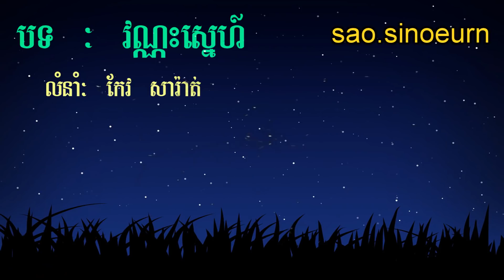វណ្ណៈស្នេហ៍ ភ្លេងសុទ្ធ_Pure Music Vannak Sne Karaoke Version Pleng Sot Sad Song Orkhes-Orkadong.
10000សុំទោស ភ្លេងសុទ្ធ,
1000រាត្រី ភ្លេងសុទ្ធ,a net pleng sot,bad boy pleng sot,
karaoke khmer pleng sot,keo veasna pleng sot,
khom rong pleng sot,kmeng toch pleng sot,
pleng sot chay vi rak yut,pleng sot chhlong chlery,
pleng sot chhorn sovannareach,pleng sot china,
pleng sot chlong chlery,pleng sot doung viraksith,
pleng sot english,pleng sot eno,pleng sot eva,
pleng sot girl,pleng sot jerm,pleng sot jong kes reang reav,
pleng sot kanha,pleng sot karaoke,pleng sot karaoke 2017,
pleng sot karaoke srey,pleng sot kem,
pleng sot khemarak,pleng sot khmer,pleng sot khmer 2016,
pleng sot khmer 2017,pleng sot khour kbal,
vong veng pleng sot12កក្កដា ភ្លេងសុទ្ធ,
20ឆ្នាំក្នុងគុក ភ្លេងសុទ្ធ,back home ភ្លេងសុទ្ធ,
bad boy ភ្លេងសុទ្ធ,bayarith ភ្លេងសុទ្ធ,
block បងចោលទៅ ភ្លេងសុទ្ធ,
bon phum ភ្លេងសុទ្ធ,bun phum ភ្លេងសុទ្ធ,
call មកបងពេលគេបោះបង់អូន ភ្លេងសុទ្ធ,
chhay virakyuth ភ្លេងសុទ្ធ,chhorn sovannareach ភ្លេងសុទ្ធ,
facebook ចេះបោក ភ្លេងសុទ្ធ,facebook ចេះបោក​ ភ្លេងសុទ្ធ,
first lady ភ្លេងសុទ្ធ,g devith ភ្លេងសុទ្ធ,
hak record ភ្លេងសុទ្ធ,hamburger ព្រាត់ស្នេហ៍ ភ្លេងសុទ្ធ,
happy birthday ភ្លេងសុទ្ធ,heng pitu ភ្លេងសុទ្ធ,karaoke khmer ភ្លេងសុទ្ធ 2016,
karaoke khmer ភ្លេងសុទ្ធ eva,karaoke khmer ភ្លេងសុទ្ធ remix,
karaoke khmer ភ្លេងសុទ្ធ romvong,keo veasna ភ្លេងសុទ្ធ,lady​ ភ្លេងសុទ្ធ,ledy ភ្លេងសុទ្ធ,
lonely remix ភ្លេងសុទ្ធ,lonely ភ្លេងសុទ្ធ,love alone ភ្លេងសុទ្ធ,love bong ភ្លេងសុទ្ធ,
love diary ភ្លេងសុទ្ធ,manith ភ្លេងសុទ្ធ,meas soksophea ភ្លេងសុទ្ធ,
miracle love ភ្លេងសុទ្ធ,miss ភ្លេងសុទ្ធ,moha cher ភ្លេងសុទ្ធ,
moha chher ភ្លេងសុទ្ធ,my way ភ្លេងសុទ្ធ,neay jerm ភ្លេងសុទ្ធ,nico ភ្លេងសុទ្ធ,
noly time ភ្លេងសុទ្ធ,noly ភ្លេងសុទ្ធ,noy vanneth ភ្លេងសុទ្ធ,
ny ratana ភ្លេងសុទ្ធ,original song ភ្លេងសុទ្ធ
oun ouk ភ្លេងសុទ្ធ,piano បាក់ខ្ទង់ ភ្លេងសុទ្ធ,
pich sophea ភ្លេងសុទ្ធ,pich thana ភ្លេងសុទ្ធ,plerng ភ្លេងសុទ្ធ,
preap sovath ភ្លេងសុទ្ធ,rangkasal ភ្លេងសុទ្ធ,rhm ភ្លេងសុទ្ធ,she's back ភ្លេងសុទ្ធ,
she's gone ភ្លេងសុទ្ធ,tena song ភ្លេងសុទ្ធ,
town production ភ្លេងសុទ្ធ,town ភ្លេងសុទ្ធ,
vann da ភ្លេងសុទ្ធ,vanna sak ភ្លេងសុទ្ធ,
virak seth ភ្លេងសុទ្ធ,voom ភ្លេងសុទ្ធ,កន្ទ្រឹមឆ្នាំថ្មី 2016 ភ្លេងសុទ្ធ,
ខារ៉ាអូខេ ភ្លេងសុទ្ធ 2016,គ្មានសិទិ្ធសូម្បីតែ call ភ្លេងសុទ្ធ,
ឈឺចាប់លំដាប់ vip ភ្លេងសុទ្ធ,នឹកអូនបានត្រឹមស្រមៃ ភ្លេងសុទ្ធ karaoke,បានត្រឹម crush ភ្លេងសុទ្ធ,
ផ្ការីកក្នុងចិត្ត ភ្លេងសុទ្ធ(sing karaoke),ភ្លេងសុទ្ធ,ភ្លេងសុទ្ធ 1ខែ10ថ្ងៃ,
ភ្លេងសុទ្ធ 2016,ភ្លេងសុទ្ធ 2017,
ភ្លេងសុទ្ធ 2018,ភ្លេងសុទ្ធ adda,ភ្លេងសុទ្ធ english,
ភ្លេងសុទ្ធ eno,ភ្លេងសុទ្ធ eva,ភ្លេងសុទ្ធ g devith,
ភ្លេងសុទ្ធ girl on fire,ភ្លេងសុទ្ធ hak record,
ភ្លេងសុទ្ធ hd,ភ្លេងសុទ្ធ kanha,ភ្លេងសុទ្ធ karaoke,ភ្លេងសុទ្ធ karaoke ស្រី,
ភ្លេងសុទ្ធ keo veasna,ភ្លេងសុទ្ធ khem,ភ្លេងសុទ្ធ kmeng toch,ភ្លេងសុទ្ធ krea sne,
ភ្លេងសុទ្ធ kuma,ភ្លេងសុទ្ធ lady,ភ្លេងសុទ្ធ lyrics,ភ្លេងសុទ្ធ mc bull,
ភ្លេងសុទ្ធ mp3,ភ្លេងសុទ្ធ new,ភ្លេងសុទ្ធ new song,
ភ្លេងសុទ្ធ niko,ភ្លេងសុទ្ធ non stop,
ភ្លេងសុទ្ធ old song,ភ្លេងសុទ្ធ original,
ភ្លេងសុទ្ធ original song,ភ្លេងសុទ្ធ pich thana,
ភ្លេងសុទ្ធ playlist,ភ្លេងសុទ្ធ rain,
ភ្លេងសុទ្ធ remix,ភ្លេងសុទ្ធ sad,ភ្លេងសុទ្ធ shape of you,
ភ្លេងសុទ្ធ song,ភ្លេងសុទ្ធ sorry,
ភ្លេងសុទ្ធ take me to your heart,ភ្លេងសុទ្ធ tena,ភ្លេងសុទ្ធ vann da,
ភ្លេងសុទ្ធ zono,ភ្លេងសុទ្ធ ខារ៉ាអូខេ,ភ្លេងសុទ្ធ ខារ៉ាអូខេ ប្រុស,
ភ្លេងសុទ្ធ ខេម,ភ្លេងសុទ្ធ ចឺម,
ភ្លេងសុទ្ធ ឆ្លងឆ្លើយ,ភ្លេងសុទ្ធ នាយចឺម,
ភ្លេងសុទ្ធ ស្ទឹងត្រែងបងអើយ,ភ្លេងសុទ្ធ ស្រី,ភ្លេងសុទ្ធ អតីត,
ភ្លេងសុទ្ធ(sing karaoke),ភ្លេងសុទ្ធ(sing karaoke)ស្រី,
ភ្លេងសុទ្ធ(sing karaoke)​,ភ្លេងសុទ្ធស្រី,ភ្លេងសុទ្ធ​,
រលឹមស្រិចៗ remix ភ្លេងសុទ្ធ,
សុំស្រលាញ់សុំ password ភ្លេងសុទ្ធ,ស៊ូឃ្លាត karaoke
Now you can singing and dancing with high quality sound through Smart TV without karaoke machine or Ork Player. (Pop, Bolero, Cha Cha cha, Slow Rock, រាំវង់, រាំក្បាច់, សារ៉ាវ៉ាន់, ឡាំលាវ, កន្ទ្រឹម, តាលុង, Jerk, Disco, Hip Hop) Best Khmer MIDI Karaoke; Top Khmer Karaoke Channel